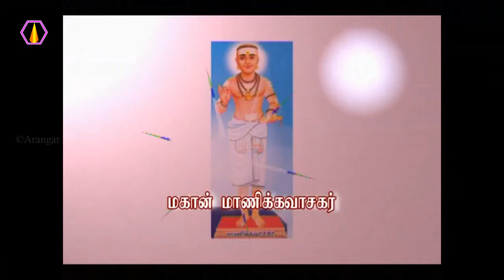ஞானிகளின் வழிபாடு மிகவும் எளிமையானது - அரங்கர் டிவி